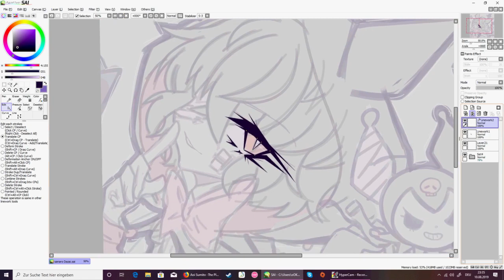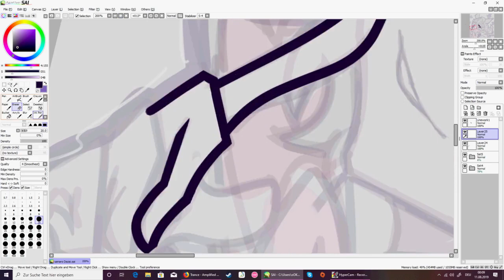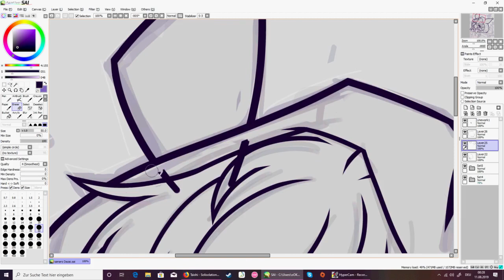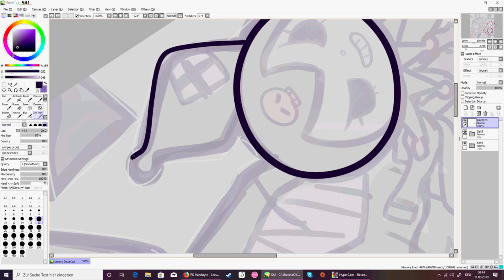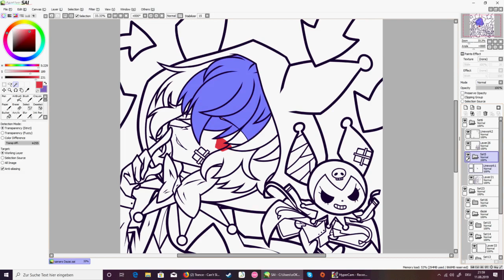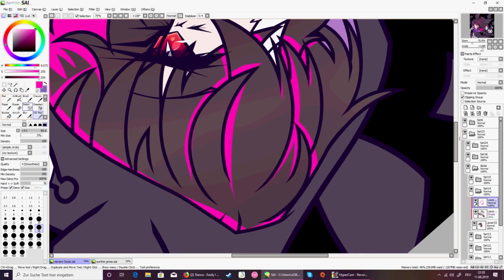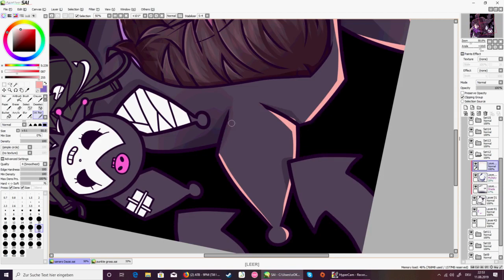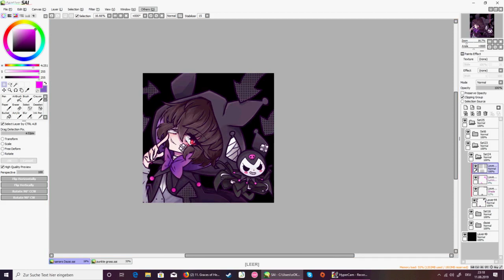Sanrio Dazai Speedpaint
Bungou stray dogs x Sanrio collaboration qwq Especially Dark era Dazai's ver. qwq

Goreshit- go ichi!

Programme: Paint tool sai